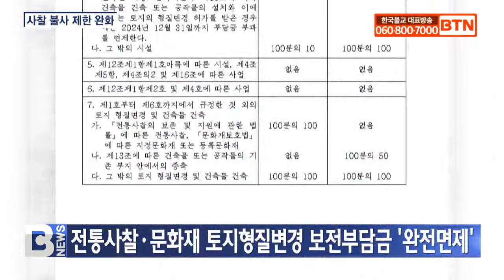[BTN뉴스] 여야, 전통사찰 보전부담금 면제 추진